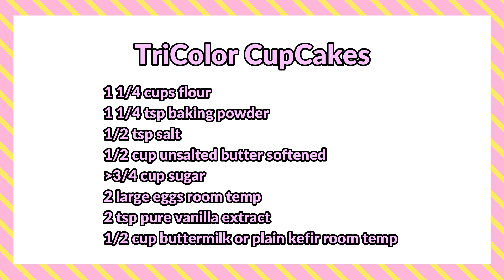Tricolor Foods for Republic Day | Dear Darling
Hi, Everyone
In today's video, I am going to prepare food in TriColor on account of Republic day.